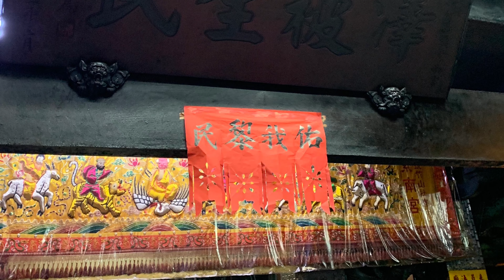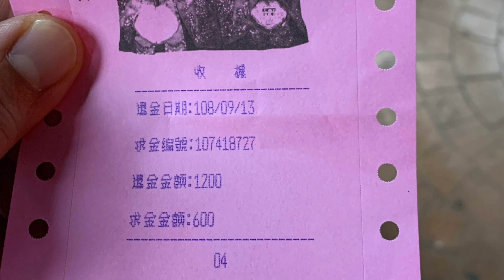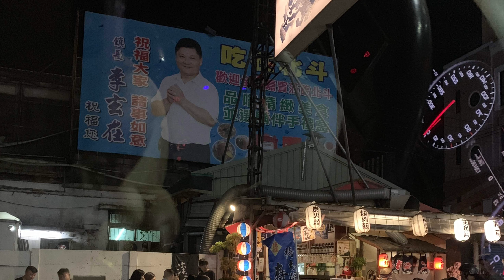【旅遊實錄】阿里山森林遊樂區08-2019-9-13竹山紫南宮